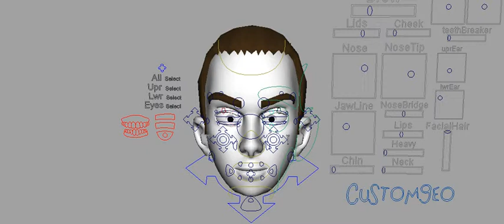Lewis Ellis: Get Off My Lawn (Gran Torino)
3d Modeling Animation